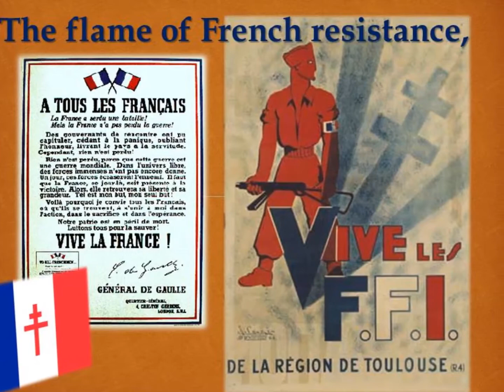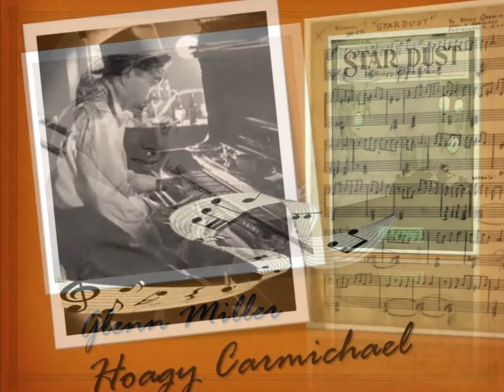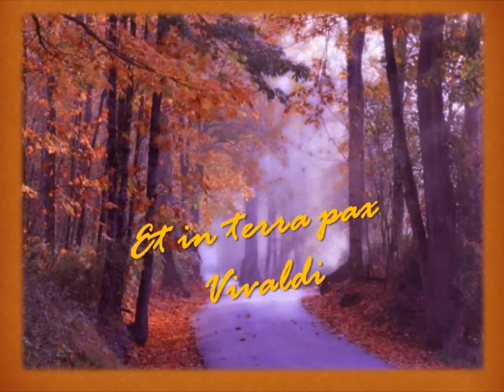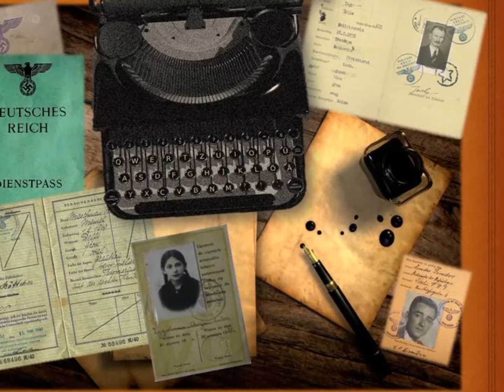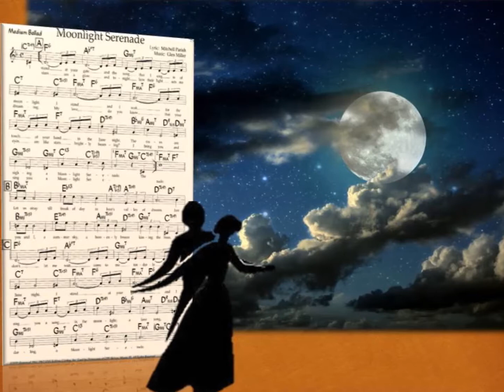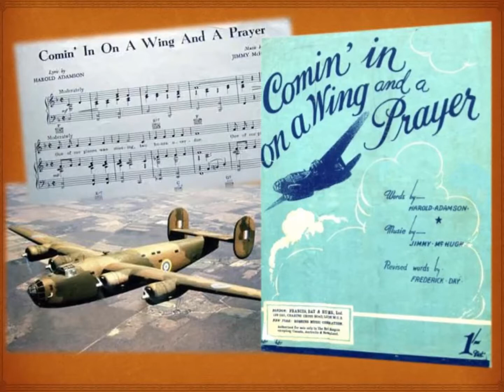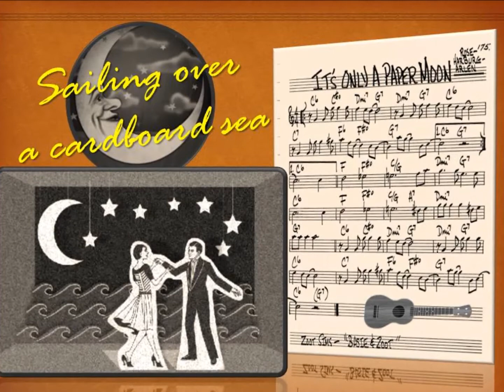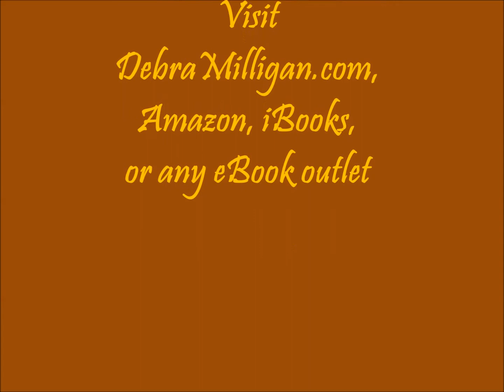THE DAWN - Special Broadcast - Book Reading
The year is 1940.  France falls.  The battle for liberation begins, if only covertly within the minds and hearts of French patriots.  The Battle for France will one day begin, but the fight for freedom, that endless quest for liberty, is well underway.

This virtual book reading takes the form of a "special broadcast" as the author introduces you to the main characters, along with select musical pieces described throughout the novel.

Resistance, in all of its forms, will take on the very meaning of life as ordinary citizens smuggle Jewish orphans out of France; print clandestine newspapers; and undertake reconnaissance, armed engagement, and sabotage against the enemy.  The fierce need of the human will for liberty is pitted against the tyrannies of evil, and the battle for freedom is joined.

Set within the myriad landscapes of wartime France and England, THE DAWN is the story of a French aristocrat, a U.S. Army colonel, and the woman they love.  It is a tale of treachery and timeless heroism.  THE DAWN chronicles the unforgettable dramas of the dark years in France, 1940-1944.

The story unfolds like the forbidden Tricolore against the backdrop of war, death, love, birth, history, and the illusion of peace.

For more information of how to download this exciting eBook, visit DebraMilligan.com, or order directly from Amazon, iBooks, Kobo, Barnes and Noble, Smashwords.com, or your favorite eBook source.